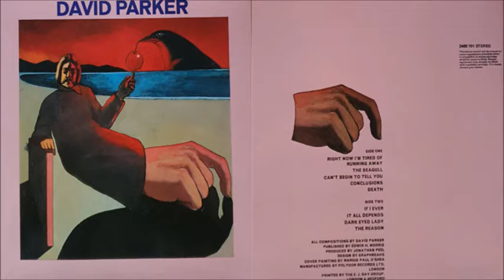David Parker - Conclusions (1971)